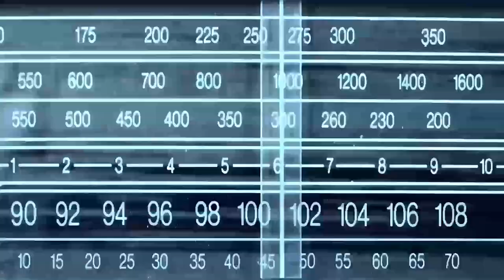Fear the Deep (Pregame Intro)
Do not fear the strong winds or stormy seas, nor the stormy skies you see above. Fear the creature that dwells in the deep.